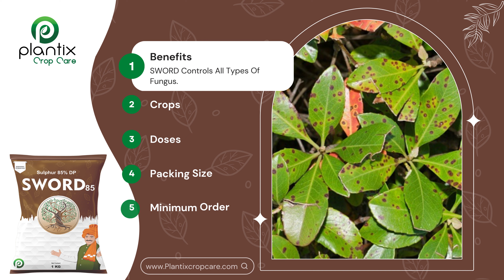SWORD 85 (Sulphur Granules 85% DP)